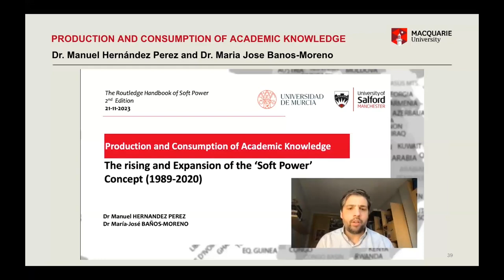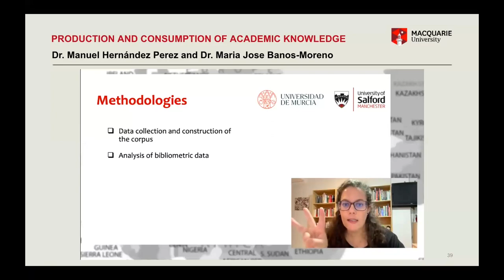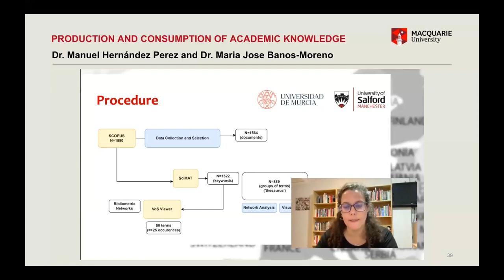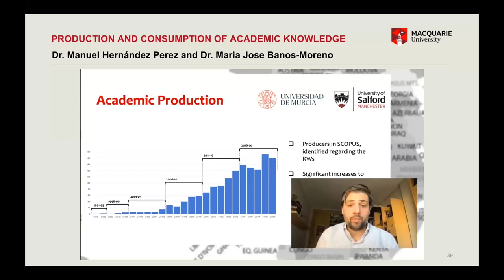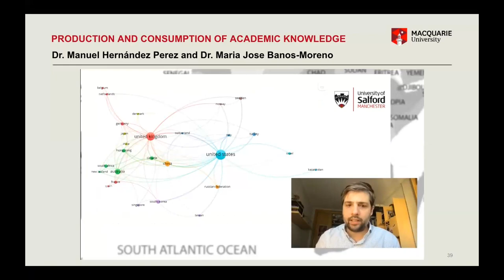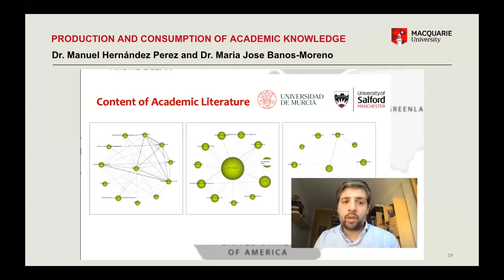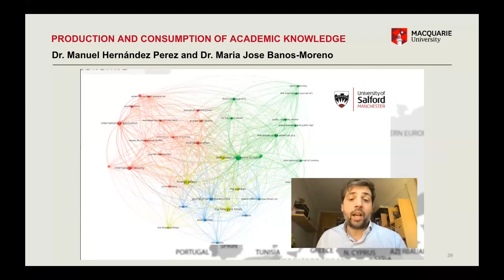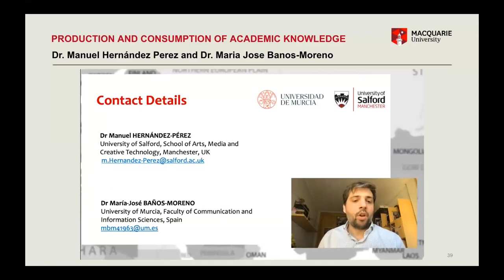Production and consumption of academic knowledge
Routledge Handbook of Soft Power (2nd Edition) 2023, Editors Naren Chitty, Lilian Ji, and Gary Rawnsley.

Launch and workshop on 21 November 2023, supported by the Soft Power Analysis and Resource Centre (SPARC) at Macquarie University, the Australian Institute of International Affairs - New South Wales (AIIA NSW), and the School of Social and Political Sciences at the University of Lincoln, UK.

Hernández-Pérez Manuel, MSc (Psychology), PhD (information management and communicational science), lectures in digital media, University of Salford, Manchester. He has explored global markets for transnational products, with a focus on the Japanese transmedia ecosystem. His publications include Japanese Media Cultures in Japan and Abroad: Transnational Consumption of Manga, Anime, and Media-Mixes.

María-José Baños-Moreno (PhD, information management and communicational science, University of Murcia) specializes in document indexation and curation of archives. She has developed vocabularies for content representation, indexing documents and methodologies for content evaluation in multimedia archives with a focus on websites. She coordinates development and Q&A of software packages at Odilo.